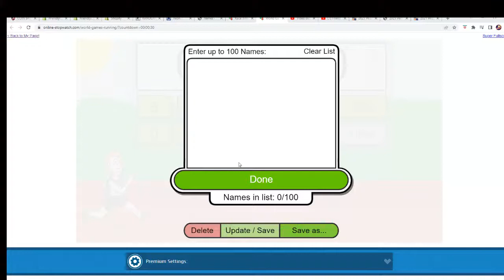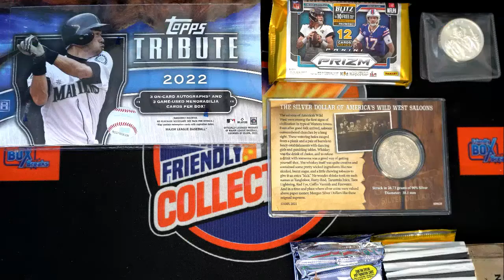2021 Panini Prizm Football with BONUS TEAMS FILLER ID 21PANPRIZMPYT209